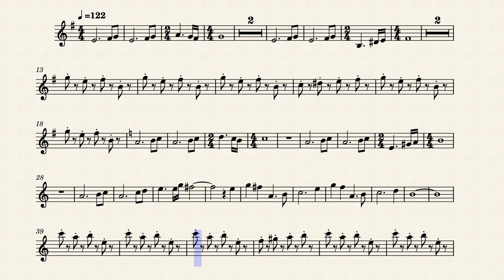Hawkeye Theme - Christophe Beck | Clarinet Solo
Clarinet solo arrangement of the MCU latest Disney + series, Hawkeye. Hope yall like it!